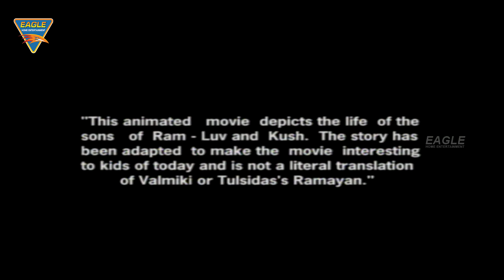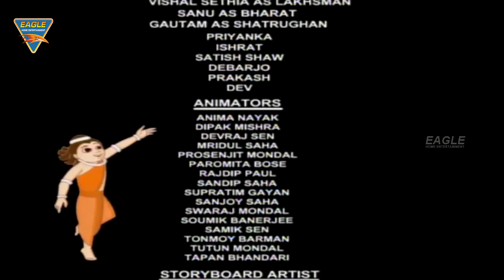Luv Kush Hindi Full Movie HD || Animation Movie, Kids Movie, Children Movie || Hindi Movies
Luv Kush Hindi Movie is Animated Story of Luv Kush from Ramayan